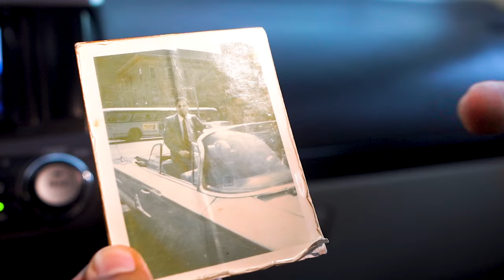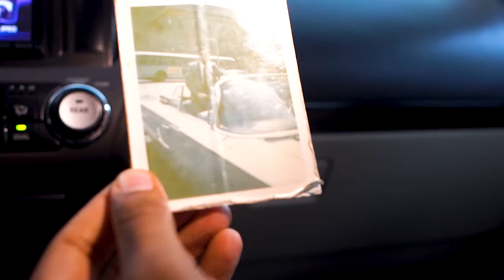¿QUÉ HAY EN EL CARRO DE NUESTROS LEONES? ft. Erik González, Víctor Santos & Elier Hernández